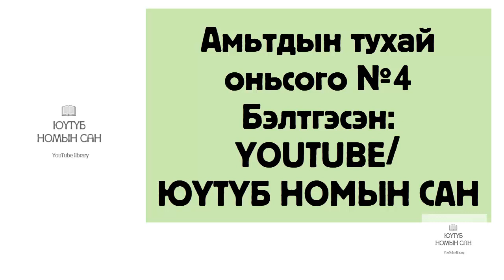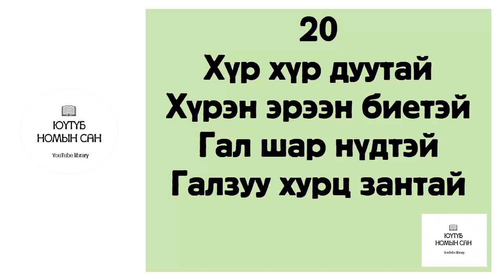[Оньсого цуврал #4] Амьтдын тухай оньсого 4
Бэлтгэсэн Юүтүб номын сан
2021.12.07